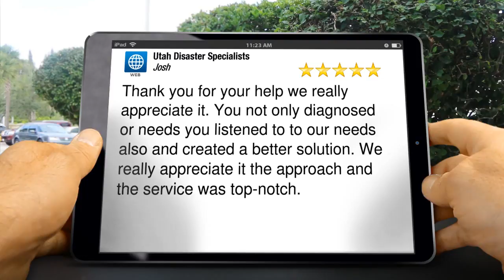Utah Disaster SpecialistsExcellentFive Star Review by Josh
5 Star Review

Thank you for your help we really appreciate it. You not only diagnosed or needs you listened to to our needs also and created a better solution. We really appreciate it the approach and the service was top-notch.

Utah Disaster Specialists
1128 N Main
Centerville Utah
84014

Water Damage, Flood Restoration, Mold Remediation, Mold Testing, Mold Inspection,  Fire & Smoke Damage.

Service Area: Weber, Davis, Salt Lake, Utah, Summit, Tooele Counties and surrounding areas.
Including Provo, Salt Lake City, Ogden, Layton, Orem & Park City.